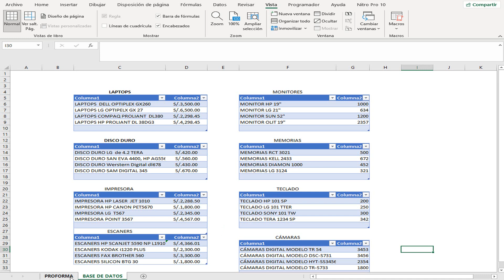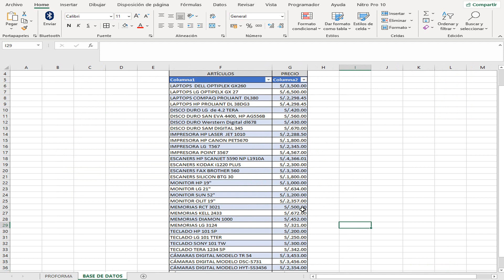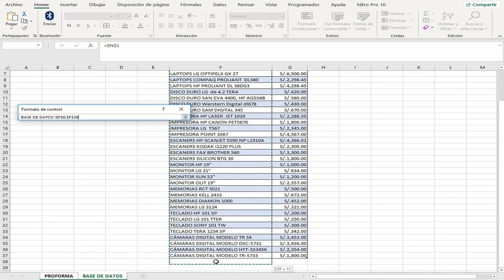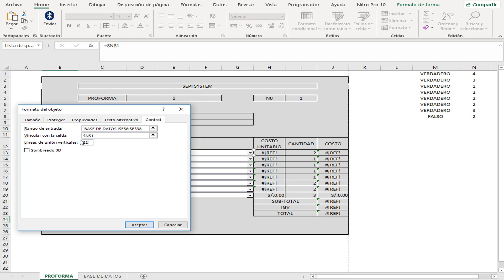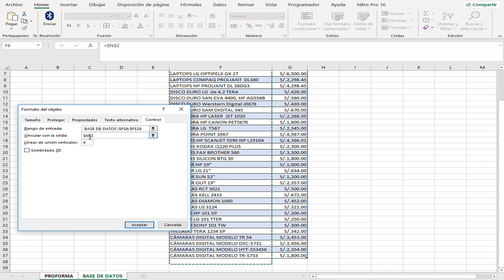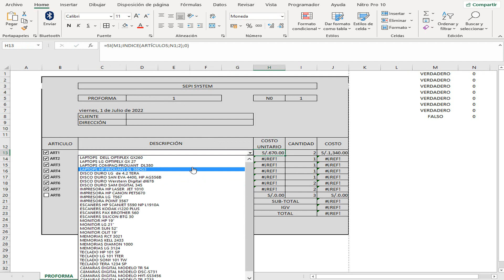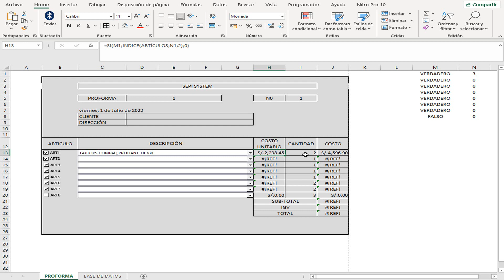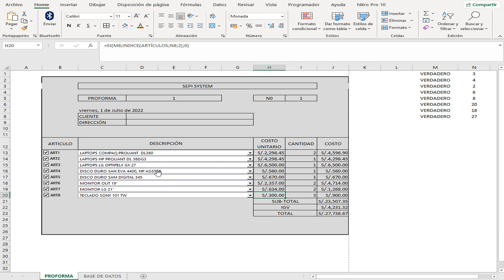CONTROLES DE FORMULARIOS DISEÑO DE PROFORMA CASO B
Excel permite:
1. Crear tablas para registrar y manejar los datos.
2. Generar gráficos estadísticos usando plantillas y formatos.
3. Vincular información a sitios webs, texto, hojas de cálculos, etc.
4. Hacer cálculos matemáticos de forma automática mediante el uso de fórmulas.
5. Elaborar calendarios, cronogramas, horarios de trabajo y escolares, etc.
6. Diseñar facturas.
7. Generar reportes contables.
8. Crear presupuestos.
9. Editar hojas de cálculo de otros programas compatibles, etc.
10. Procesar texto e insertar imágenes en las hojas de cálculo.
11. Utilizar diferentes formatos como el formato condicional.